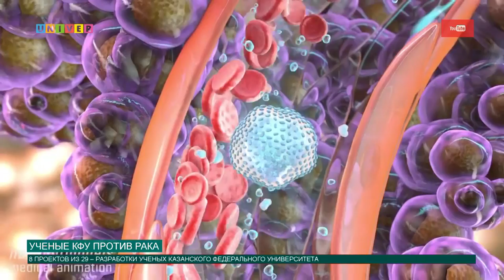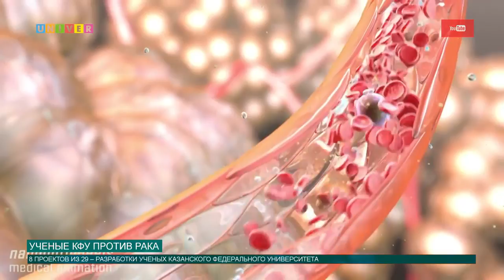Ученые КФУ против рака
Восемь молодых ученых Казанского федерального университета получили финансирование на свои проекты в рамках программы «УМНИК».  Как помогут их разработки в борьбе против рака, узнал Артем Тупичкин